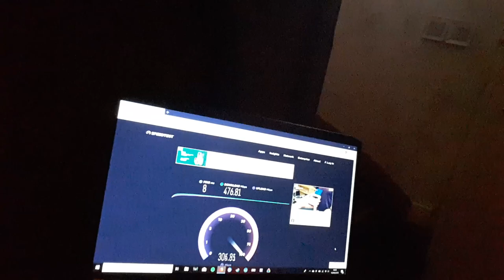J'ai ENFIN La FIBRE !!!